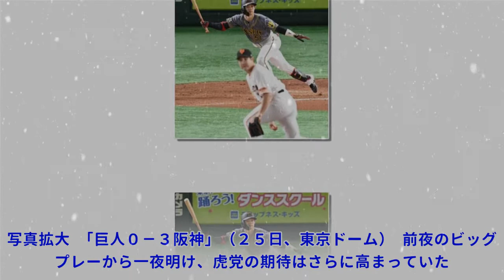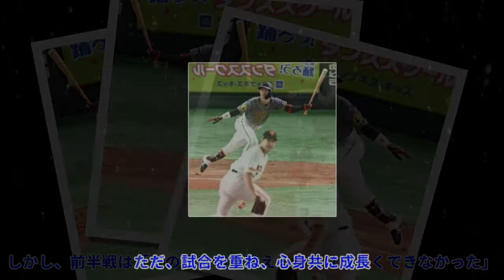阪神・中野 「強い気持ち」で２点千金打 バント失敗「終わったこと」成長の証Top News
阪神・中野 「強い気持ち」で２点千金打 バント失敗「終わったこと」成長の証Top News 写真拡大 「巨人０－３阪神」（２５日、東京ドーム） 前夜のビッグプレーから一夜明け、虎党の期待はさらに高まっていた。八回１死二、三塁。阪神・中野が打席に向かうと、三塁側のスタンドから拍手が降り注ぐ。マウンドには菅野。追い込まれたが、必死にバットを伸ばした。 歓声に後押しされた打球が、左中間の人工